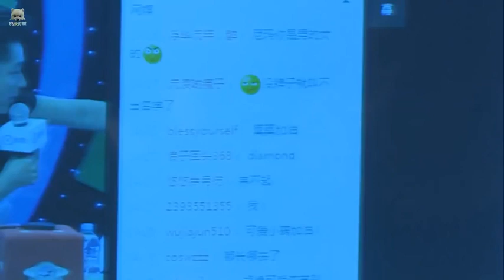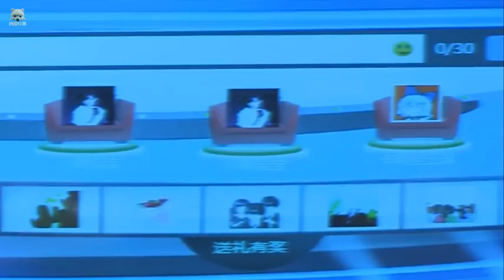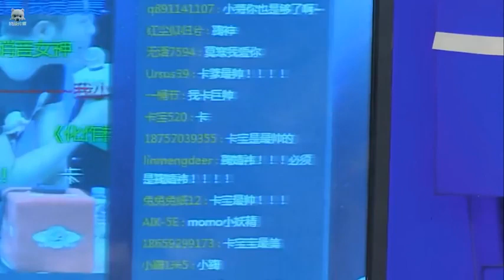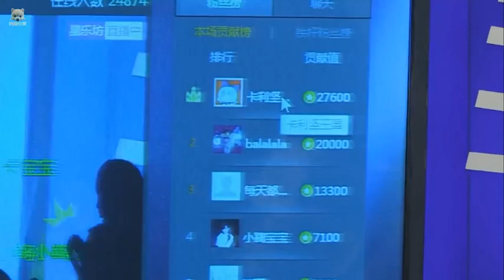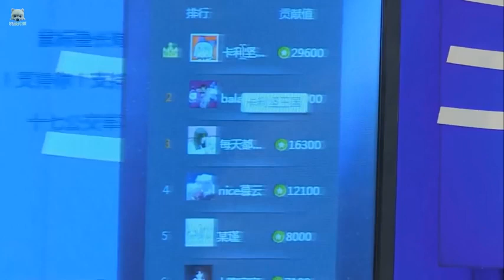【鞠婧祎】【Ju jingyi】【kiku】酷狗星乐坊